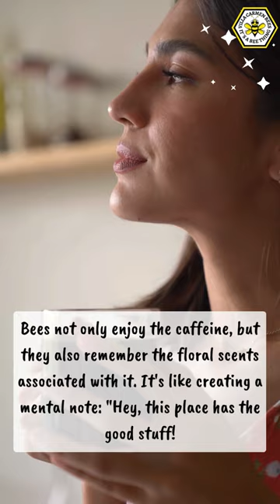Did you know that bees can bee caffeine addicts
Villa Carmen

What it means to me? Is it gives me an indicator that I am building an audience and that I am creating helpful content for people who share a love for the same things that our family loves beekeeping beefacts and please feel free to comment on any video or reach out with any questions.

👉For Beekeeping news, beehive inspection, ideas and beekeeping